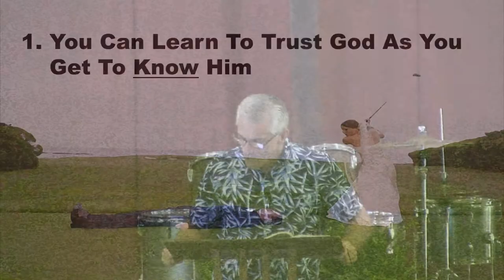Learning To Trust God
The dictionary defines trust as, "reliance on the integrity, strength, ability, surety, etc., of a person or things; confidence." It seems like a pretty loaded definition. Perhaps that`s why so many of us struggle with trust? In our newest series we will be exploring the biblical understanding of trust and how it relates to God, others and ourselves. Join us each Sunday beginning September 23rd as we look into "Trust Issues."